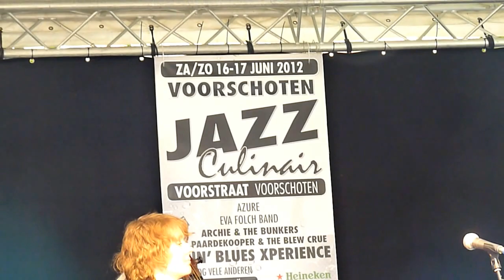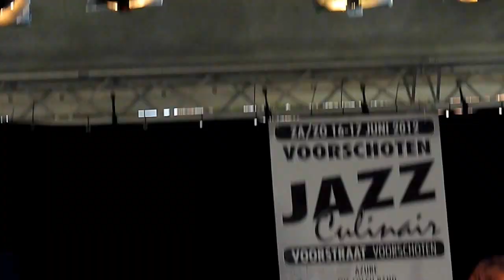TRIPLICATE VOORSCHOTEN 06 CULINAIR JAZZ # MINORITY - GIGY GRICE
Triplicate:
Bob Wijnen - piano
Johnny Daly - bas
Ellister van der Molen - trompet / bugel